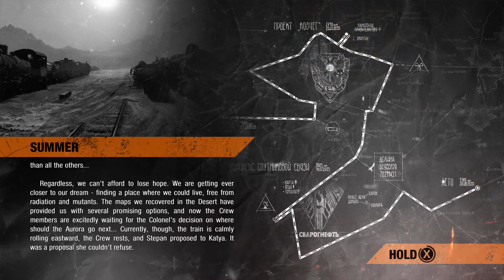Metro Exodus - Test Capture Xbox One X